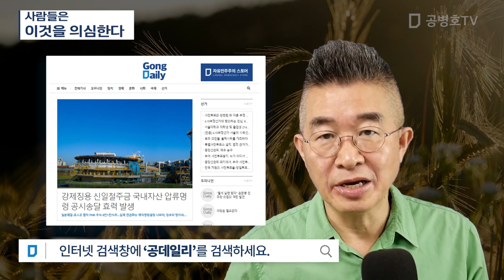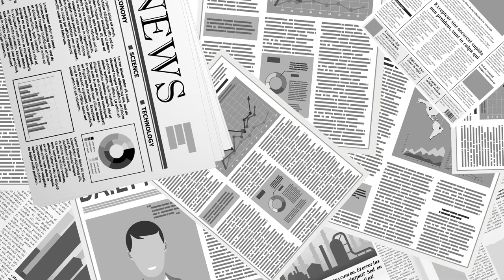사람들은 / 이것을 의심한다 [공병호TV]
Bitcoin : 3MTW849AkP2ftLeSK2teZHMmzLu7Z83s9U